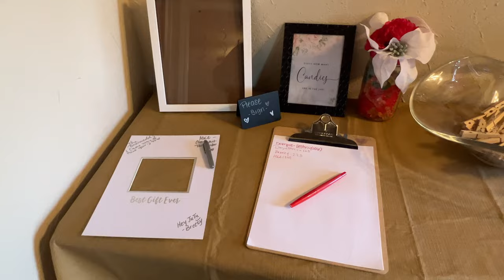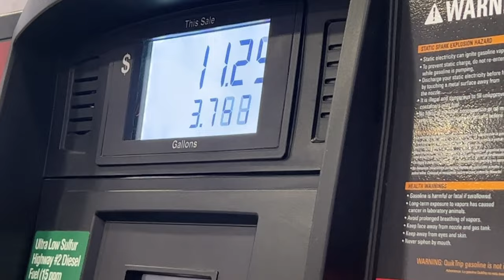VLOG | Work With Me | Baby Shower | GRWM | Walmart Run * iPhone Unboxing*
My name is Alice Cherie. Over here we have a lot of fun. We got the shopping hauls, family vlogs, DITL and MORE! I can't wait to bring you all enjoyable content. Thanks for joining the family.

INSTA💜: ThemmmKidzMuva
SNAP💛: ayyo_alice
TWITTER💙: ThemmKidzMuva